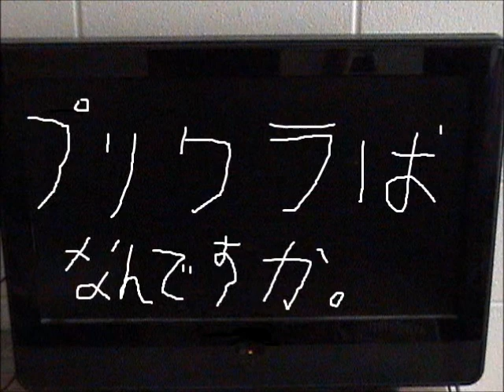Japanese ISU 102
This movie is for Japanese class.